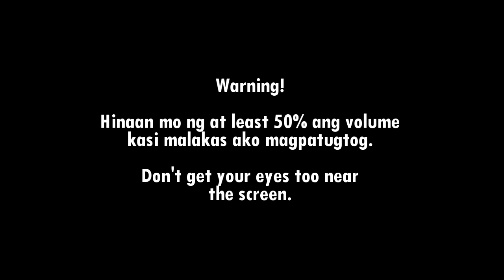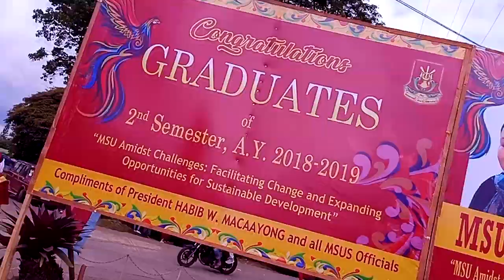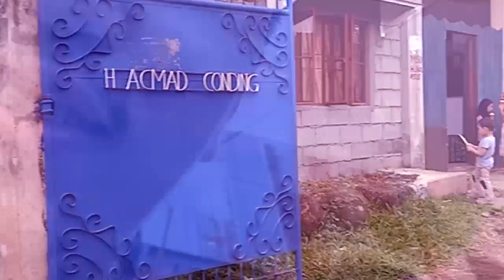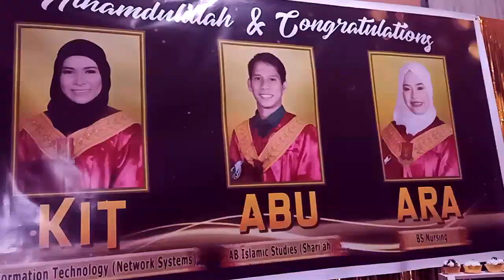PATAY GUTOM, BOYS (Attack Series S01E01) | Vlog No. 12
Don't get your eyes too close to the screen. If you're wearing earphones, please turn down the volume to 50.

If you're experiencing visual problems on the video, I am totally sorry and that's why there is this kind of warning. I shot the video with OPPO F11 Pro smartphone. When I am using the selfie camera (front-cam) to record myself in motion, the problem shows.

Please watch the next two vlogs here and they're pretty okay.